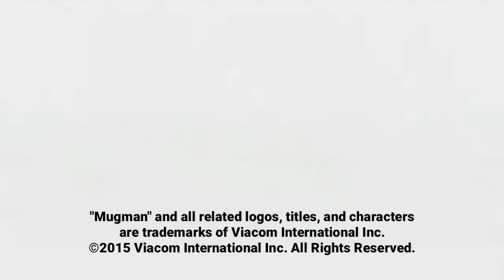Mugman (2014-2017) (DTAT AU) - Closing Logos (All Seasons)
This is taken from Seasons 1-3 of "Mugman" (DTAT AU) (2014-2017)
Airing: Nickelodeon, NickToons, YTV, Showtime Kids, and The Lincoln
Rated: TV-Y7
Created by: Jacob Lenard
Runtime: October 29, 2014-December 25, 2017
Production Companies: Lenstar Productions, Paramount Television Animation, Dereck Torres Animation Television, and Nickelodeon
Distributor: CBS Television Distribution